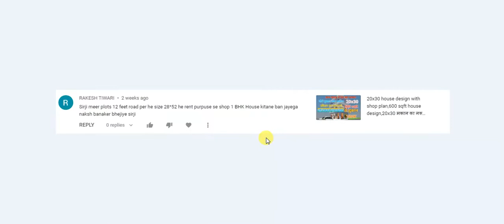28x52 rent purpose house,28x52 दुकान के साथ घर का नक्शा,28x52 6 दुकान और 1bhk का मकान किराये के लिए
28x52 rent purpose house,28x52 दुकान के साथ घर का नक्शा,28x52 6 दुकान और 1bhk का मकान किराये के लिए
PLOT  SIZE : 28'-0"x52'-0",(only road side open )
PLOT AREAS : 1456 SQFT
FLOOR :GROUND FLOOR
कुछ वीडियोस की लिंक आपके लिए -
30x60 3BHK with 2 shop plan,30x60 house plan with 2 shop,30x60 दुकान के साथ घर का नक्शा
35 by 35 three shop ke sath,35x35 ghar ke saath dukan ka naksha,35x35 तीन दुकान के साथ मकान का नक्शा
25X30 House Plan with Shop,25x30 घर का नक्शा,ghar ka naksha or shop, house plan with shop TODAYID
15x30 दुकान के साथ मकान का नक्शा, 15x30 house plan, 15x30 shop plan with house,450 sqft house plan

Redmi Note 10 Pro
Mi Power Bank 3i 20000mAh
Dell Inspiron 5301,Laptop
Smart LED TV
Laptop Table

आपको कुछ सवाल पूछने हैं या जानकारी चाहिए तो आप निचे कमैंट्स में लिख दीजिये , हम जरूर जवाब देंगे l
FOR UPCOMING VIDEOS,THANKS
TODAY INTERIOR DESIGN
note : full credit to owner. all images, voice shown in the video belongs to their.
आपके इतने सहयोग ओर प्यार के लिए दिल से आपका शुक्रिया.
Hellow friends I am Mr. RAHUL
मैं आपको मुफ्त सलाह दे रहा हूँ
मैं आपको बहुत अच्छी सलाह दूंगा
जो घर के साथ दुकान, बाजार की दुकान, दुकान के साथ गांव के घर, दुकान के साथ घर, घर के डिजाइन बाहरी और आंतरिक, वास्तु टिप्स, आपके घर के निर्माण में बहुत मदद करेगा
 पर अपने प्लॉट की डीटेल्स एवं रेक्विर्मेंट भेजे ।
नये प्लान के लिए हमे 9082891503 पर Whats-app पर अपने प्लॉट की डीटेल्स एवं रेक्विर्मेंट भेजे ।